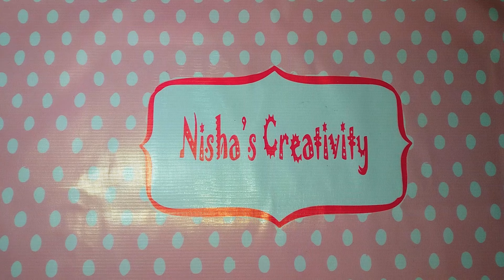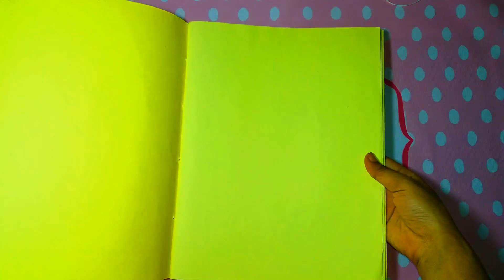DIY Unicorn Notebook / How to make Notebook / DIY Notebook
DIY Unicorn Notebook/ DIY Hello Kitty Notebook / How to make Notebook / DIY Notebook/ Easy DIY Diary/ How to make Notebook at home

Hello, hope you are fine. Whether you like to sketch, journal, write down your grocery list, or capture your dreams on paper, a blank notebook is a great item to have on your nightstand or at your desk. Today for our project we are making adorable notebooks.
So here we need:
1. A4 Size Colored sheets
2. A Model Paper for cover
3. A Needle & Thread for sewing
4. Color papers for decorate a unicorn
5. Permanent Marker
So first, we half fold our all A4 size colored sheet and model paper. Now sew them all in the center with the help of needle and thread.
That’s it, now decorate it with lace and sticker , color papers and you are all Done!
and thank you for supporting me a lot. love to you...